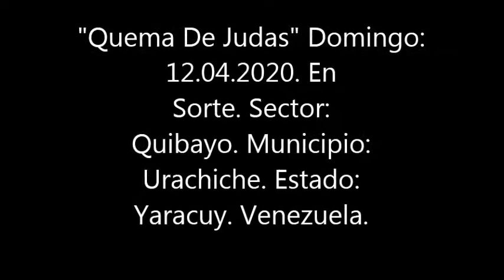Quema De Judas (Domingo 14.04.2020)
Sorte: Sector Quibayo. Municipio: Urachiche. Estado: Yaracuy. Venezuela